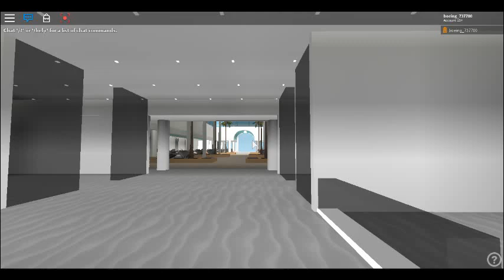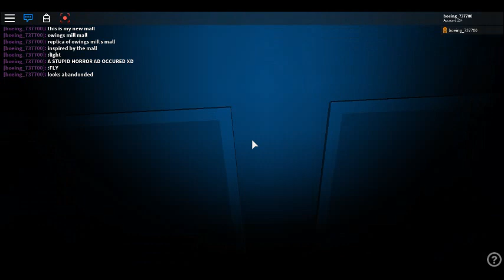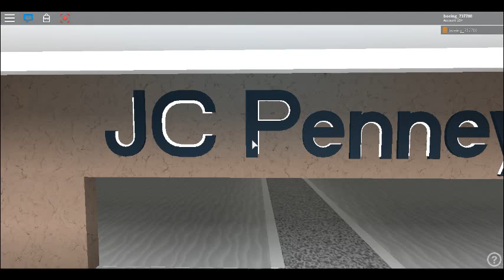Owings mills mall in roblox (ROBLOX OWINGS MILL MALL)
yep it is here.